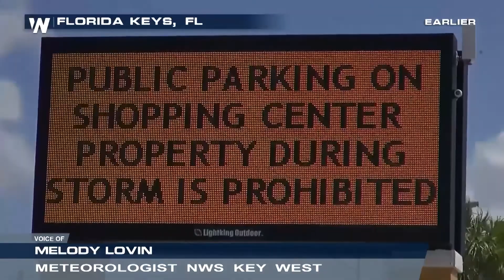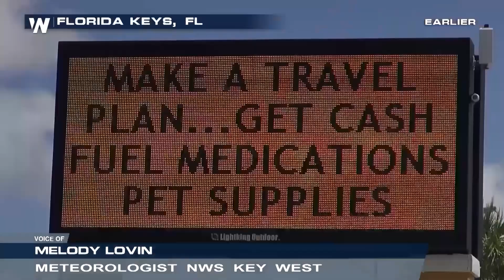National Weather Service Key West Talks About Irma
(DATE/DATE/DATE) – The NWS in Key West is releasing double the amount of weather balloons to help better understand Irma.